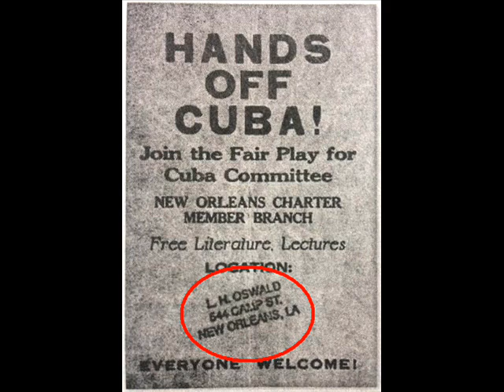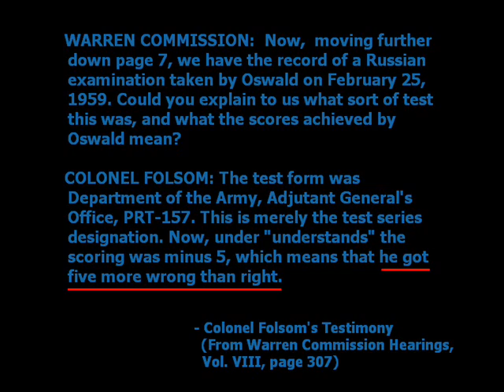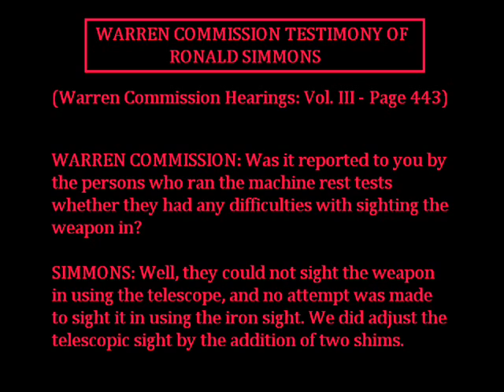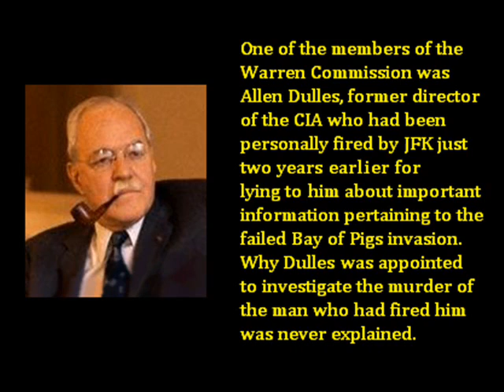Jim Garrison On Lee Harvey Oswald's Innocence & Who Really Killed JFK (With Photo Slideshow)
These are excerpts from a 1988 radio interview with New Orleans District Attorney Jim Garrison.

Some of the audio has been edited for time and clarity.

Lee Oswald's activity in New Orleans during the summer of 1963

Col. Folsom's Warren Commission Testimony (regarding Lee Oswald's Russian exam)

Ronald Simmons' Warren Commission Testimony regarding the broken site of the rifle

Lee Oswald's CIA Connection

Lee Oswald As An Intelligence Agent